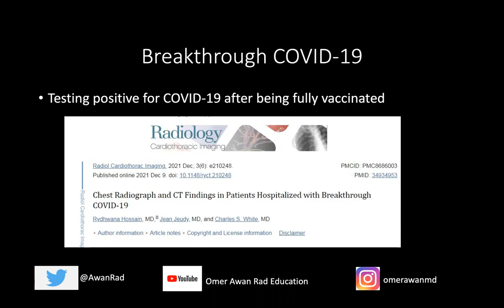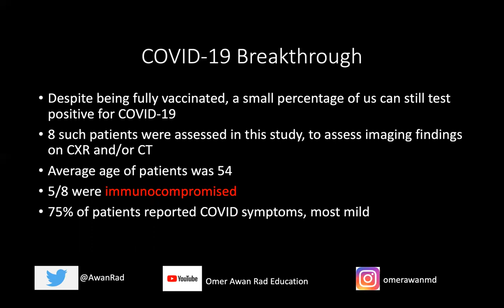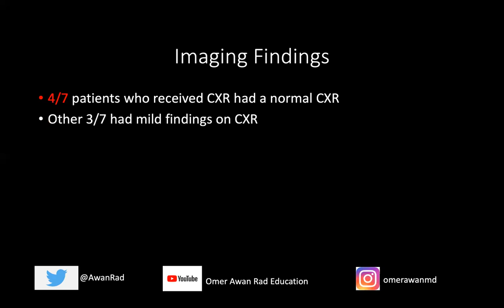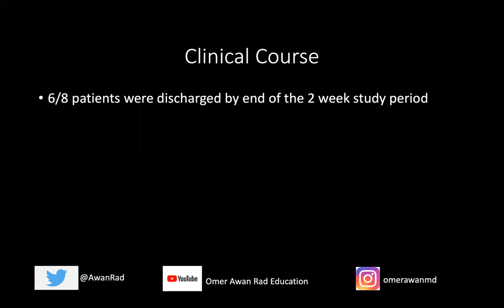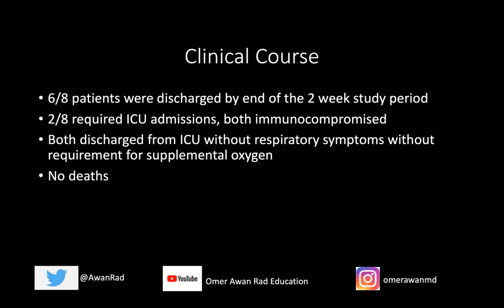COVID -19 BREAKTHROUGH- IMAGING OF COVID AFTER TESTING POSITIVE WHEN FULLY VACCINATED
Check out this short video on what COVID-19 looks like after testing positive and being fully vaccinated! Omicron COVID-19